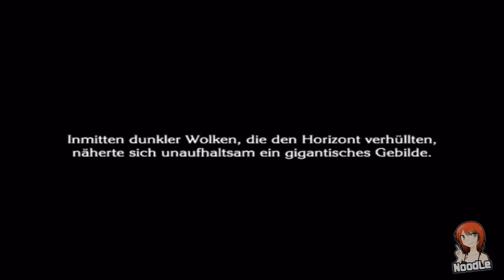The Last Story #74 - Plan mit Hindernissen [blind!]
Ich kriege in diesem Spiel so eine Gänsehaut *___* Was eine fantastische Wendung der Ereignisse.

Konsole: Nintendo Wii